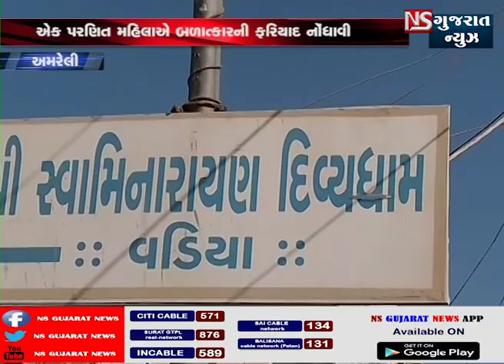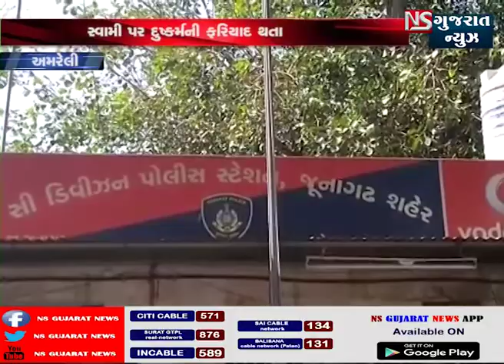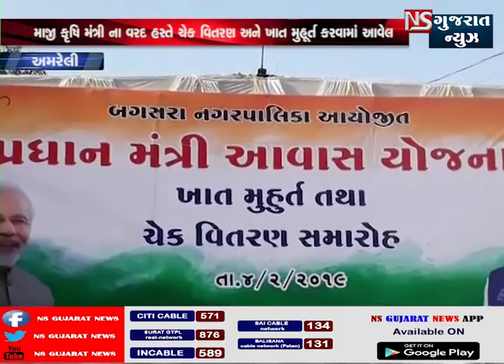NS GUJARAT NEWS